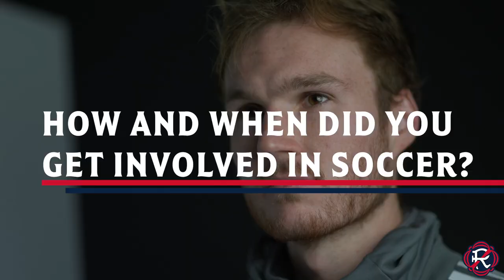Player Profiles | NYC native Henry Kessler on how Boston has become his second home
Get to know New England Revolution defender Henry Kessler.